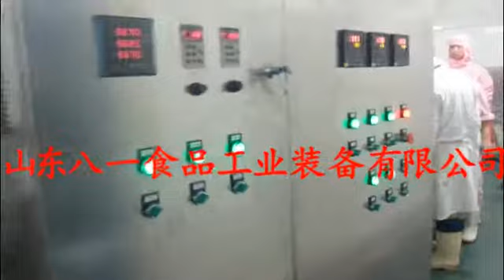French fries continuous belt fryer